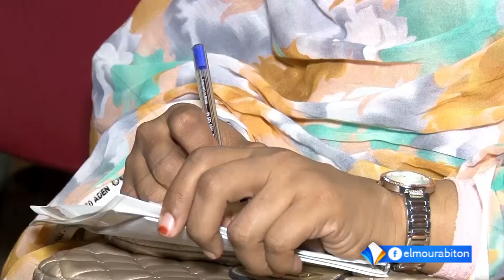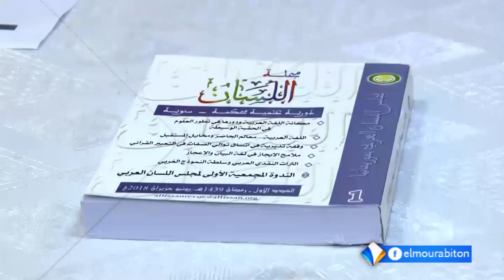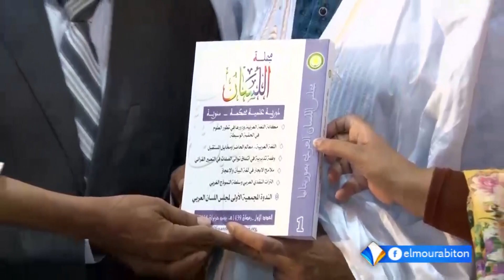مجلس اللسان العربي بموريتانيا يصدر العدد الأول من مجلة اللسان تقرير أحمد ولد بابي.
أصدر مجلس اللسان العربي في موريتانيا العدد الأول من دوريته العلمية المحكمة، المتخصصة في الدراسات اللغوية العربية، وتسعى وفق المجلس إلى محاولة التأسيس لتقاليد البحث العلمي في البلاد.
وقد كرم مجلس اللسان العربي خلال نشاط نظمه في نواكشوط، لتقديم أول أعداد دوريته، بعض الشخصيات العلمية والأكاديمية، تثمينا لجهودها في خدمة اللغة العربية.